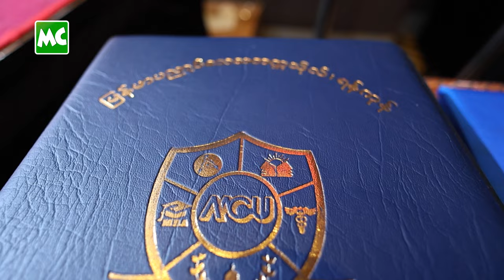Myanmar Creative University ၏ စတုတ္ထအကြိမ်မြောက် ဘွဲ့နှင်းသဘင်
Myanmar Creative University (MCU) / မြန်မာပညာ့ ဝိသေသတက္ကသိုလ် ၏ ဘွဲ့နှင်းသဘင် အခမ်းအနားကို စက်တင်ဘာလ (၂၈) ရက်နေ့က ရန်ကုန်၊ Novotel Hotel မှာ ကျင်းပခဲ့ပါတယ်။ MCU ရဲ့ နိုင်ငံတကာ မှ မိတ်ဖက်တက္ကသိုလ်များ ဖြစ်ကြတဲ့ ထိုင်းနိုင်ငံ ရှိ Thaksin University, King Mongkut's Institute of Technology Ladkrabang, Pathumthani University, Mahachulalongkorn Rajavidyalaya University ၊ ရုရှားနိုင်ငံ ရှိ Tomsk State University, အမေရိကန်နိုင်ငံ ရှိ Bodhisastra University နှင့် သြစတြေးလျ နိုင်ငံ ရှိ Australian Prime Institute စသည့် တက္ကသိုလ်များမှ ဥက္ကဋ္ဌများ၊ ပါမောက္ခချုပ်များ၊ ဒုတိယဥက္ကဋ္ဌများ၊ မဟာဌာနမှူးများ နှင့် ပါမောက္ခများက ကိုယ်တိုင် တက်ရောက် ချီးမြှင့်ခဲ့ကြပါတယ်။

ဘွဲ့နှင်းသဘင် အခမ်းအနားတွင် ဘွဲ့၊ ဒီပလိုမာ၊ အောင်လက်မှတ် တက်ရောက်ရယူခဲ့ကြသော ကျောင်းသူ/ ကျောင်းသား အားလုံးတို့အား ရုရှားနိုင်ငံ Tomsk State University ​၏ ဒုတိယပါမောက္ခချုပ် ၊ နိုင်ငံတကာဌာနမှူး တို့က အသိအမှတ်ပြုဂုဏ်ပြုလွှာ နှင့် လက်ဆောင်များကို ပေးအပ် ဂုဏ်ပြုခဲ့ကြပါတယ်။

Myanmar Creative University / မြန်မာပညာ့ ဝိသေသတက္ကသိုလ် ၏ (၂၀၂၀) ခုနှစ်၊ (၂၀၂၂) ခုနှစ် နှင့် (၂၀၂၃) ခုနှစ်များတွင် ဘာသာရပ်များ အလိုက် ပါရဂူဘွဲ့ DBA (၂) ဦး၊ မဟာဘွဲ့ MBA (၃) ဦး၊ စက်မှုအင်ဂျင်နီယာဘွဲ့ B.E (Mechanical) (၁၀) ဦး၊ ဝိဇ္ဇာဘွဲ့ B.A (၁) ဦး၊ ဒီပလိုမာဘွဲ့အင်ဂျင်နီယာ (၈၆) ဦး နှင့် အောင်လက်မှတ် (၁၀၇) ဦးတို့အား ဘွဲ့နှင်းသဘင်အခမ်းအနားတွင် ဘွဲ့လက်မှတ်များ အသီးသီး ချီးမြှင့် ပေးခဲ့ပါတယ်။

@MyanmarCelebrity Update: The 4th Graduation Ceremony of Myanmar Creative University was held at Novotel, Yangon on September 28, 2023.